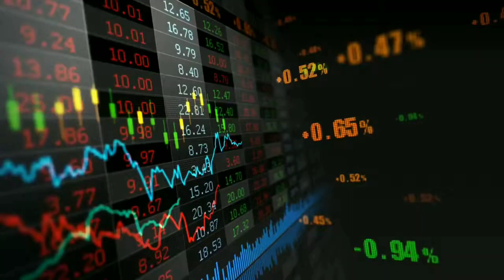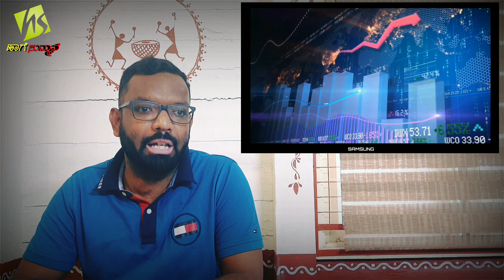Stock Market - Introduction - By team Haage Summane